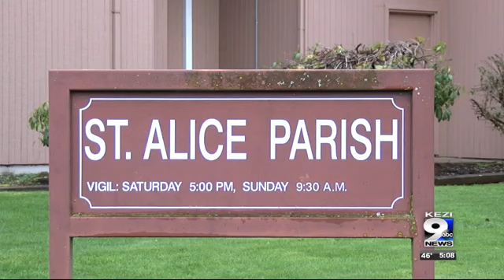Springfield priest warns about impersonation scam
Father Mark Bentz said the scammers have been claiming to be him in emails for over a year.